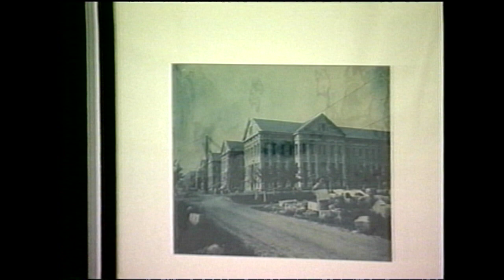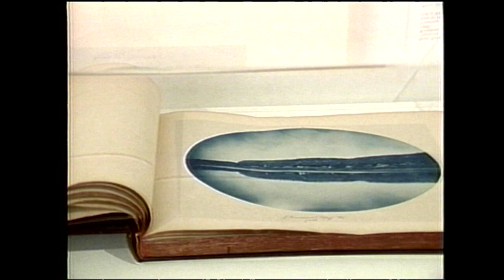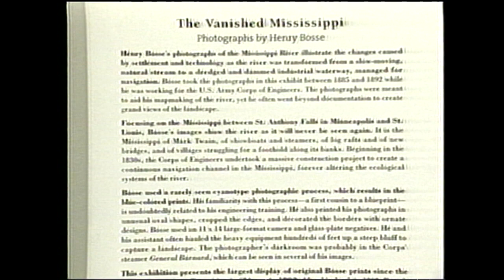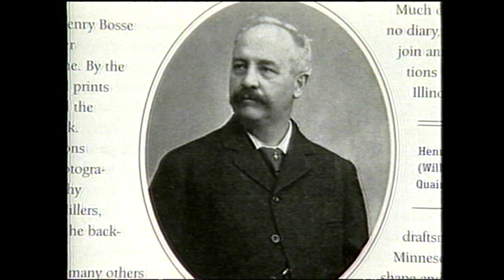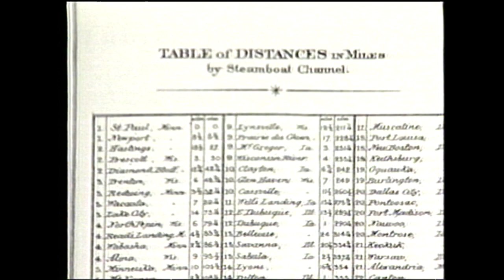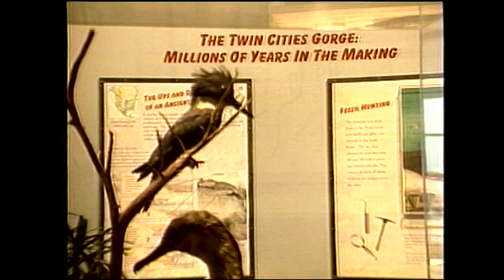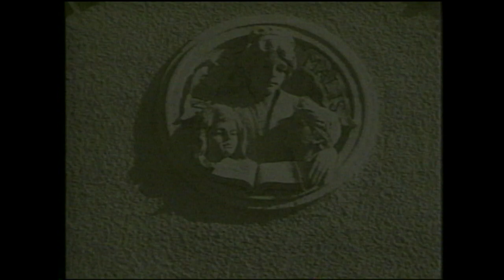NORTHERN LIGHTS #481 - Mark Neuzil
Chair of the Department of Journalism at University of St. Thomas and author of VIEWS ON THE MISSISSIPPI: THE PHOTOGRAPHS OF HENRY PETER BOSSE (University of Minnesota Press), a 2002 Minnesota Book Awards nominee.  John Helland interviews Mark at the Science Museum of Minnesota's River Gallery, where they talk about the publishing of the comprehensive collection of pictures by there foremost 19th century photographer of the Mississippi River. (29:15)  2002